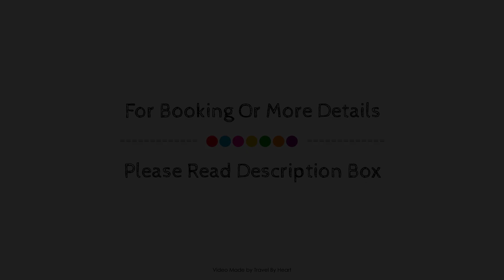Hotel Paraiso del Oso, Cerocahui (Chihuahua), Mexico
About Property:
Stop at Hotel Mision Cerocahui to discover the wonders of Cerocahui (Chihuahua). The hotel has everything you need for a comfortable stay. To be found at the hotel are meeting facilities, family room, BBQ facilities, restaurant, tours. Some of the well-appointed guestrooms feature toiletries, hair dryer. The hotel's peaceful atmosphere extends to its recreational facilities which include outdoor pool, garden. A welcoming atmosphere and excellent service are what you can expect during your stay at Hotel Mision Cerocahui.
Searching For
1. Hotel Paraiso del Oso - Cerocahui (Chihuahua)
2. Hotel Paraiso del Oso - Cerocahui (Chihuahua) Virtual Tour
3. Hotel Paraiso del Oso - Cerocahui (Chihuahua) Rooms
4. Hotel Paraiso del Oso - Cerocahui (Chihuahua) Amenities
5. Hotel Paraiso del Oso - Cerocahui (Chihuahua) Videos
6. Hotel Paraiso del Oso - Cerocahui (Chihuahua) Offers
7. Hotel Paraiso del Oso - Cerocahui (Chihuahua) Deals
Audio Credit:
Track Title: Blank Slate
Artist: VYEN